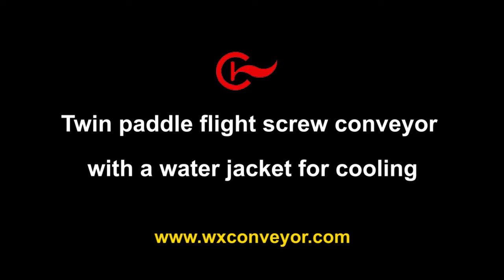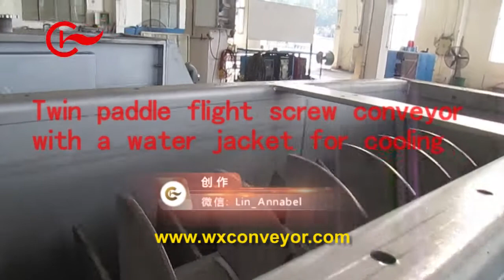Twin paddle flight screw conveyor with a water jacket for cooling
Paddle flight is good or breaking cakes during transporting.Cakes' temperature can be cooled down through cooling water inside jacket.